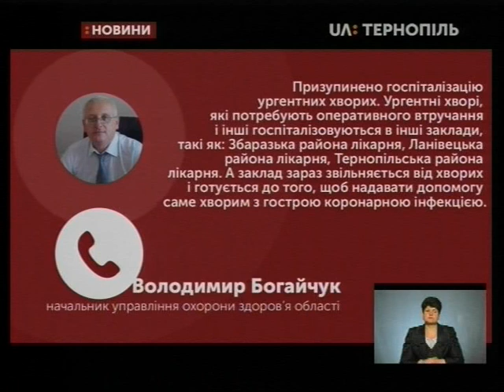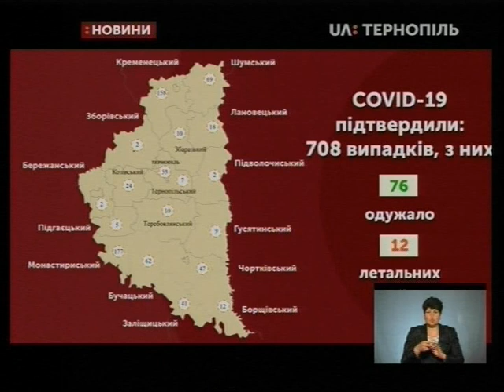29.04.2020. Новини. 19:00